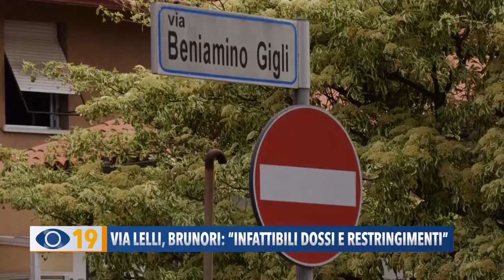Scontro tra due Smart in via Lelli a Fano: due feriti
Ennesimo incidente in via Lelli a Fano. I residenti chiedono interventi, ma l'assessore Brunoni spiega: dossi e restringimenti non possono essere realizzati. Dobbiamo garantire l’uscita agevole dei mezzi di soccorso”.